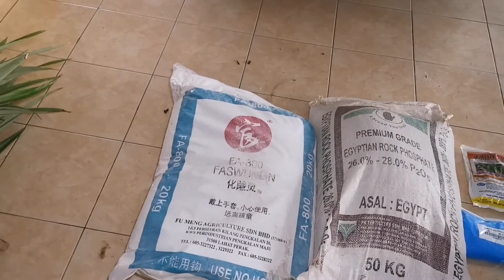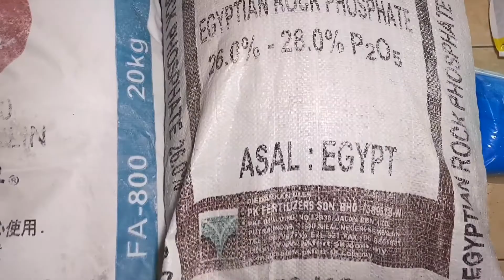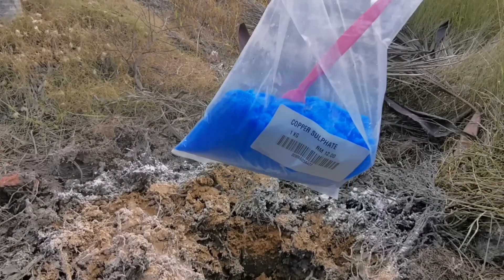Daripada Ternak Lalang & Semak, AJom Tanam Sesuatu Yang Sejukkan Mata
Gigi parit tepi jalan teratak bonda Mak Midah ni agak menyakitkan mata. Jadi AJ clearkan untuk tanam sesuatu.

AJ mulakan dengan meracun rumpai. Menggunakan pam racun 16L dan dibancuhkan bersama racun rumpai jenis Paraquat 200ml + Ally 3g.

Kemudian, setelah rumput mula mati AJ melendat rumput tersebut. Barulah lubang tanaman di sediakan.

Sebelum tanaman di tanam, pengapuran, pembajaan akar (CIRP), terusi (kuprum sulphate) dan puradan di bubuh.

Video Ini Ditaja Oleh :
Baja Foliar Ezigrow

*Vlog Set
- Huawei Mate 20
- Ulanzi VL49 Mini LED
- Ulanzi MT11 Octopus Tripod

*Editor by AJ
InShotPro - Video Editor & Video Maker

*Lokasi
Home Sweet Home Teratak Bonda Mak Midah, Kg. Banjar, Ayer Tawar, Perak

*Tetamu Jemputan
- tiada

* AJ belajar jadi youtuber guna Ebook ini.